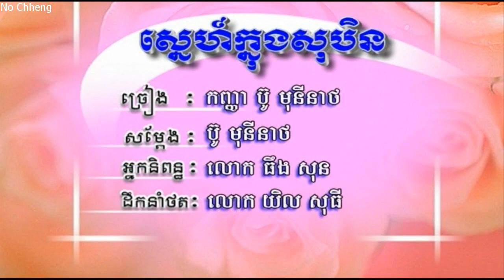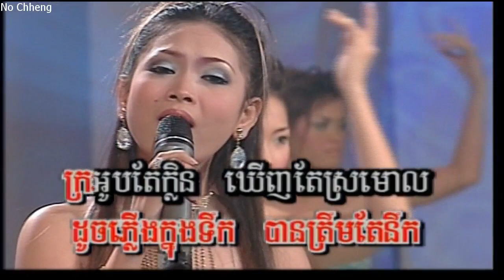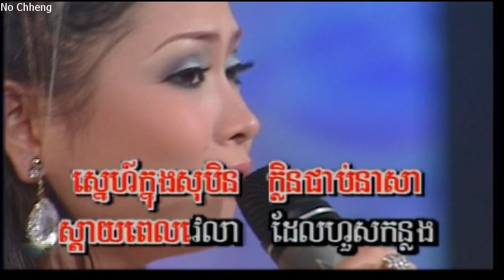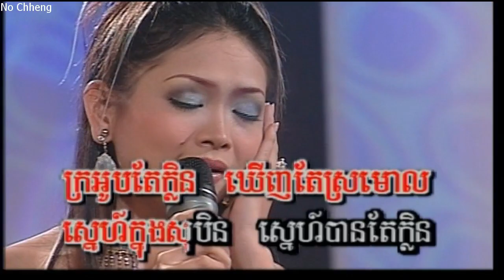ស្នេហ៍ក្នុងសុបិន ប៊ូ មុនីនាថ (ភ្លេងសុទ្ធ) Snea cnung suben (Pleng sut)